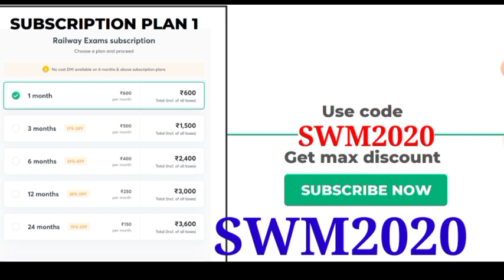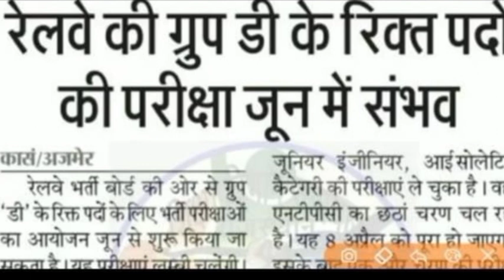GROUP D EXAM वाह पोस्टपोन ग्रुप डी एग्जाम 2022 में| group D exam date | group D exam date 2021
Unacademy Unlock Code: "SWM2020"

Unacademy Subscription Benefits:
1. Learn from your favorite teacher
2. Dedicated doubt clearing sessions
3. One Subscription, Unlimited Access
4. Real-time interaction with Teachers
5. You can ask doubts in the live class
6. Download the videos & watch offline

DATE 2020, NTPC EXAM DATE 2018, NTPC EXAM DATE 2021, RRB NTPC EXAM DATE 2019, NTPC EXAM DATE

👉 NTPC PHASE 3 EXAM DATE, RRB NTPC PHASE 3 EXAM DATE, RRB NTPC PHASE 3 EXAM DATE 2018, RRB NTPC PHASE 3 EXAM DATE 2021, NTPC EXAM DATE 2019, NTPC PHASE 3 ADMIT CARD,

👉 NTPC PHASE 3 EXAM DATE ADMIT CARD, NTPC PHASE 3 ADMIT CARD KAB AAYEGA, NTPC PHASE 3 ADMIT CARD KAISE DOWNLOAD KAREN, NTPC PHASE 3 EDUCATE CARD UPDATE, MPPSC PHASE 3 EXAM

👉 NTPC EXAM KI TAIYARI KAISE KAREN, NTPC, NTPC PHASE 3 EXAM KI TAIYARI KAISE KAREN, NTPC EXAM PATTERN, NTPC MAP PREVIOUS YEAR QUESTION, NTPC TOP, NTPC QUESTION NTPC MOST IMPORTANT QUESTION,

👉 NTPC EXAM ANALYSIS, NTPC EXAM ANALYSIS TODAY, RRB NTPC EXAM ANALYSIS, NTPC EXAM ANALYSIS 1ST SHIFT, NTPC EXAM ANALYSIS 2ND SHIFT, MPPSC EXAM ANALYSIS LIVE, MPPSC EXAM ANALYSIS 1ST